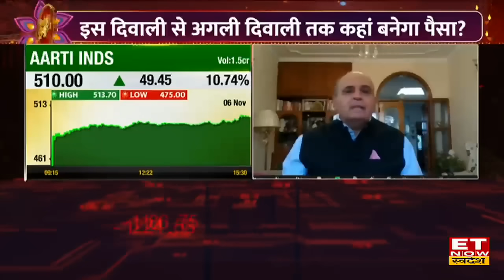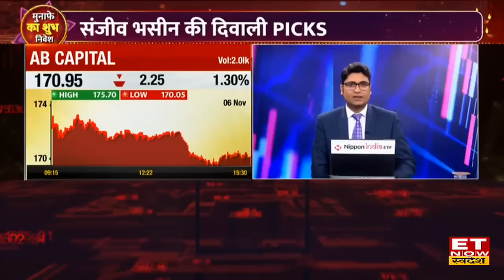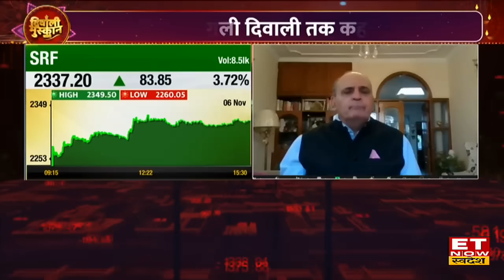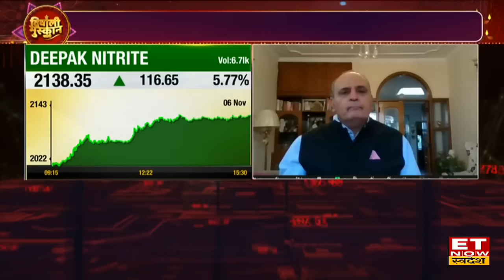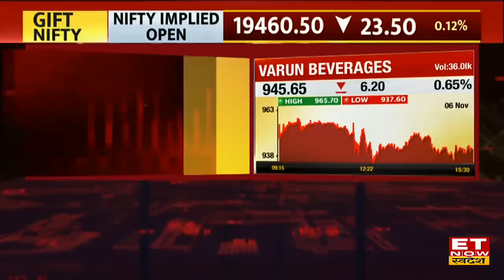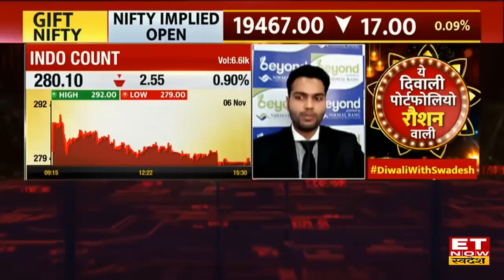Sanjiv Bhasin का दावा इस वक्त Stock Market में है बंपर कमाई के मौके Diwali तक Rocket बनेंगे ये शेयर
Sanjiv Bhasin On Divyani International |  Sanjiv Bhasin on Bank Nifty । Sanjiv Bhasin on Nifty50 | Sanjiv Bhasin on Reliance Share  | Sanjiv Bhasin on Nifty 50 | Sanjiv Bhasin on Canara Bank | Sanjiv Bhasin Views On Kotak Mahindra Bank Share | Sanjiv Bhasin Views On Adani Power । Sanjiv Bhasin Views On Tata Power । Sanjiv Bhasin On ET Now Swadesh

IIFL Securities के Director Sanjiv Bhasin ने बाजार पर अपना नजरिया बताते हुए कहा कि बाजार में तेजी के संकेत  देखने को मिल रहे हैं, बाजार दिवाली तक दौड़ लगाने को तैयार है, साथ ही AB Capital, Au Small Fin  Stocks में दिख सकता है अच्छा एक्शन। वीडियो में जानिए बाजार पर नजरिया और Stocks पर टारगेट।